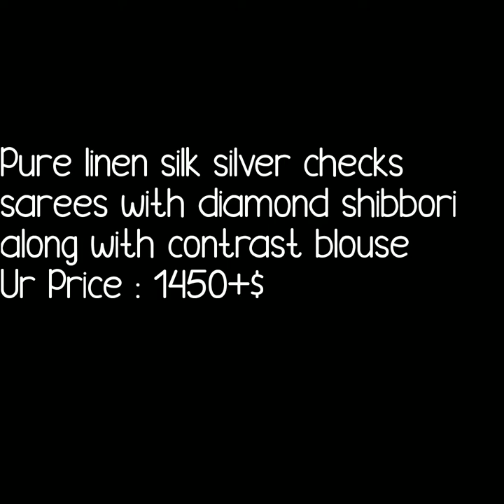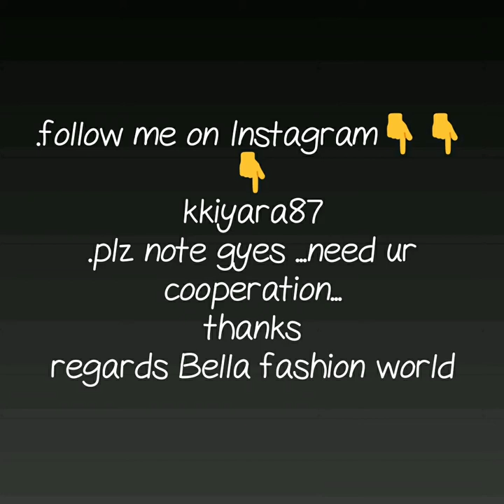Silver line jari linen saree Latest collection pure linen silk silver checks sarees shibori print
linen silver saree,
silver tissue linen saree online,
linen saree with silver zari border,
gold tissue linen saree,
linen sarees,
pure linen tissue saree,
tissue linen sarees online,
green linen saree with silver border,
silver tissue saree online,
linen sabori saree,
what is linen saree,
are linen sarees heavy,
linen saree blouse,
metallic linen saree,
linen embroidery sarees,
handloom linen sarees,
floral linen saree,
linen saree catalogue,

1 . watsup for order: 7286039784
 2. no negotiations please
 4.Sorry, cash on delivery service is not available
 5.payment can send through RTGS,,google pay or paytm,account transfer.
 6.Dispatch will be with in 2 3 day after payment
 7.After dispatching we will send you courier number through watsup
 8.Depends on distance item will receive.normally 7 to 10 working days
 9.Take video at the time of parcel open
10.if you find any damages you can returned to same address
11.we supply all over  india,and overseases also.